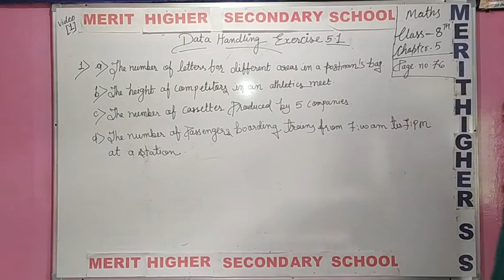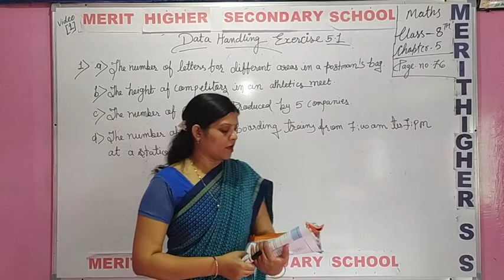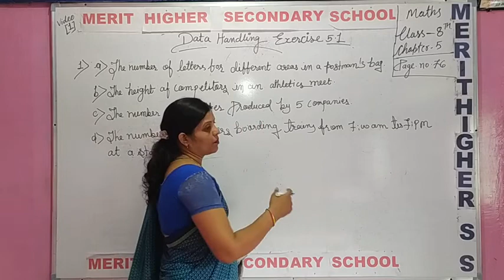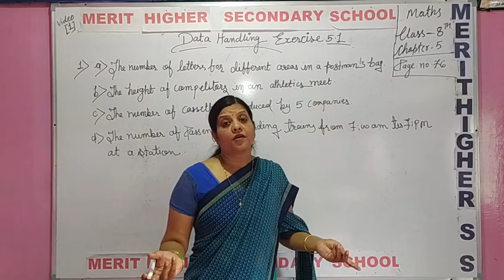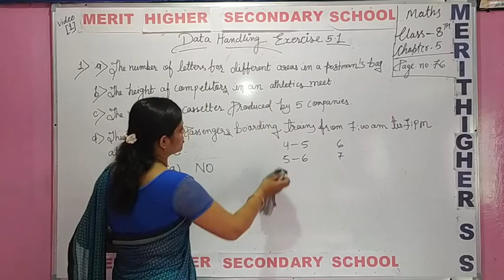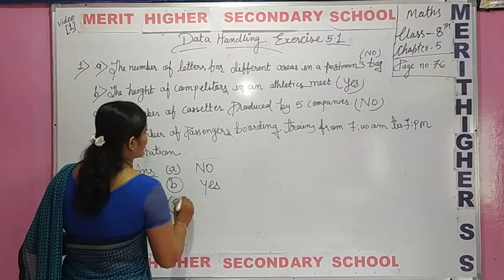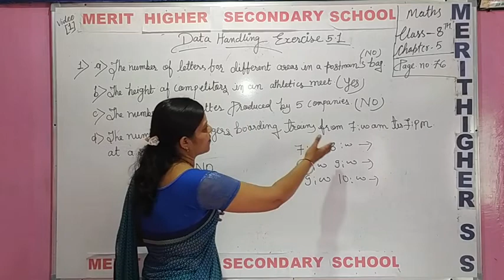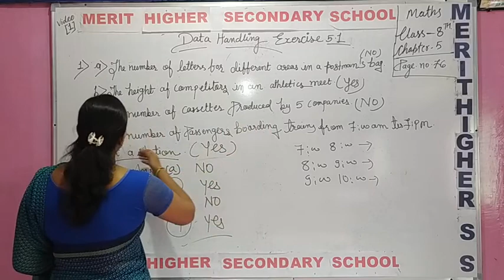Data Handling for class 8th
Part 1 class 8th maths chapter 5